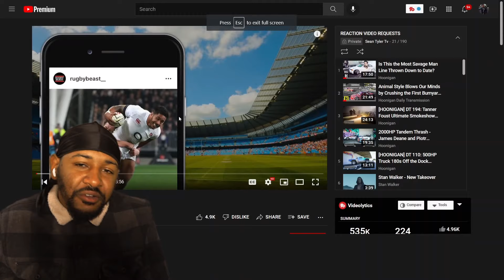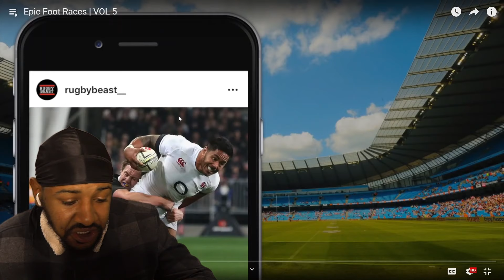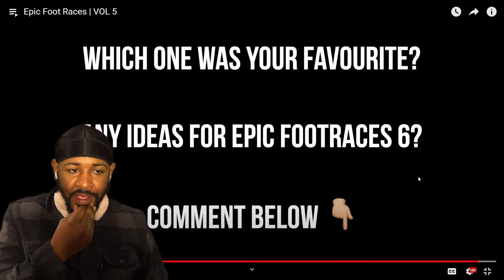EPIC FOOT RACES VOL 5 | REACTION!!!